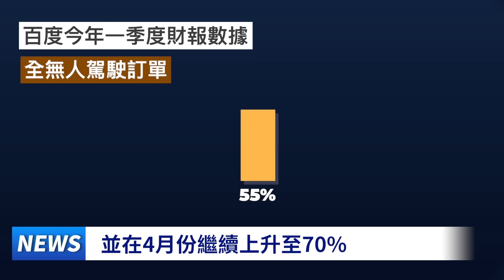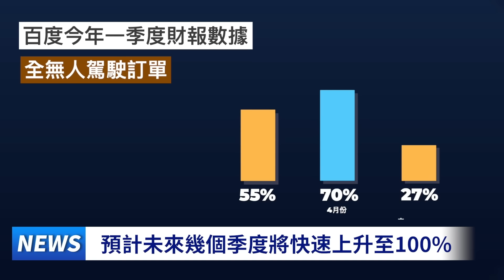「蘿蔔快跑」近期在中國北京、上海、武漢等城市測試，網約車司機恐將成為失業大軍